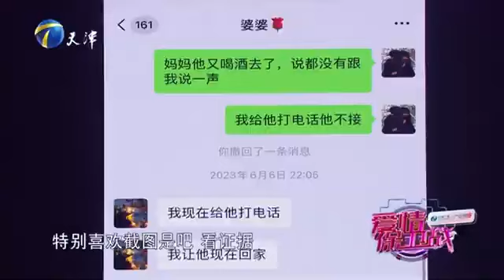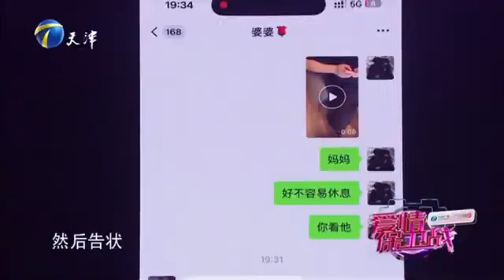【愛情保衛戰 完整版】：妻子動不動就向婆婆告狀，丈夫怒對：幼稚！情感